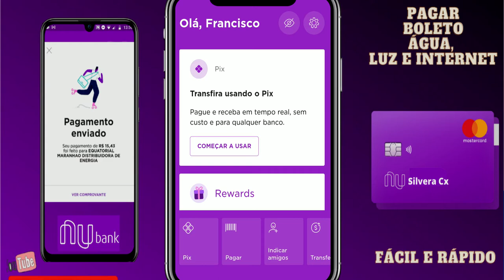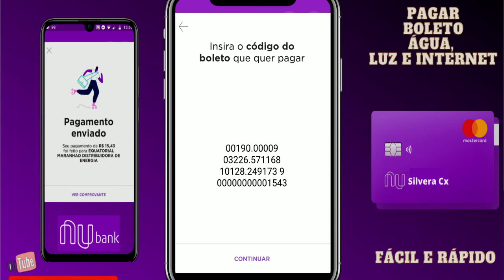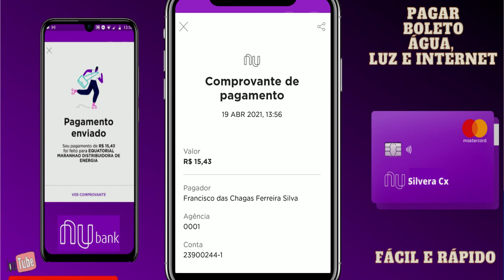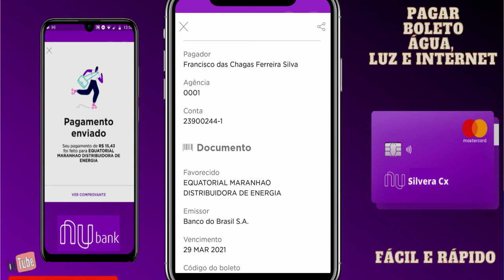NUBANK! COMO PAGAR BOLETOS DE ÁGUA, LUZ E INTERNET EM CASA DE FORMA RÁPIDA 2021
HJ TE MOSTRO COMO PAGAR SEUS BOLETOS DE ÁGUA LUZ E INTERNET, POR MEIO DA SUA CONTA NUBANK, SEM SAIR DE CASA DE FORMA SIMPLES FÁCIL E RÁPIDA. ENTÃO VEM COMIGO...

🔴😄 CONTA MAIS CARTÃO D CRÉDITO INTER use meu Código 46618331 e você ganha R$10 de cashback EXTRA no Inter Shop 🤑 Vem!